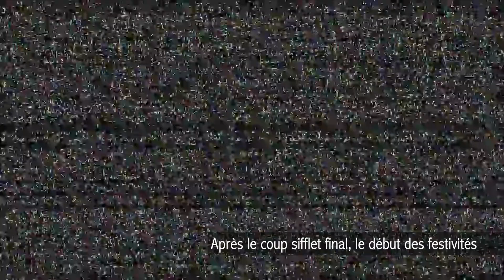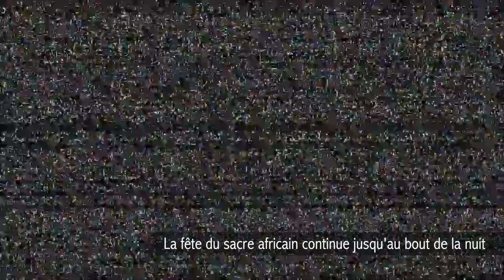YES WE CAN ! - RETOUR SUR LA FINALE SENEGAL- ALGERIE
La Coupe d'Afrique des Nations a été l'événement sportif majeur de cet été. Rentrée oblige, la rédaction de de Skyzo a souhaité se replonger au coeur de la finale Sénégal-Algérie avec une immersion totale avec les supporters algériens à Paris.